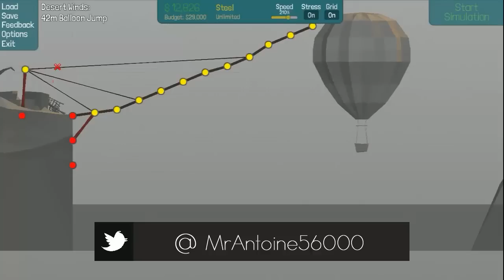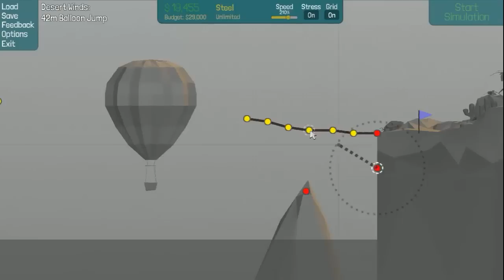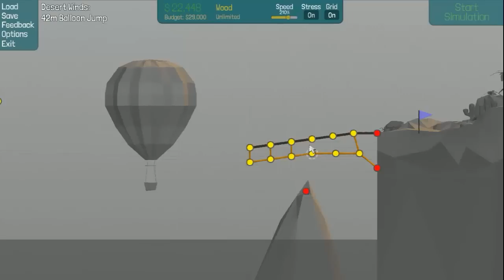Oximoz - Poly Bridge #6 - LE PONT SE SOULÈVE !